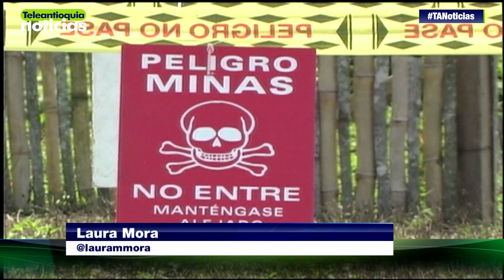“Desminado avanza satisfactoriamente” Rafael Pardo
El ministro para el posconflicto Rafael Pardo indicó que se avanza satisfactoriamente en el desminado en el país, además, destacó el avance de estas labores  en municipios como Briceño e Ituango, pioneros de este proceso.

-Teleantioquia Digital-